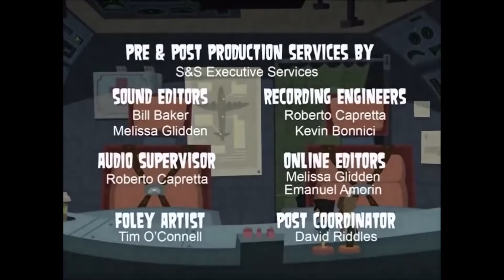Total Drama Toy World Tour Episode 2: All the Way Up In Space!!!